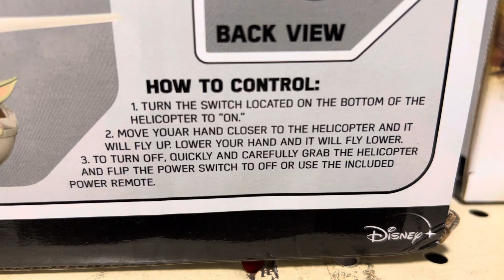Star Wars The Mandalorian The Child In Pram Motion Sensing UFO Ball Helicopter 🚁